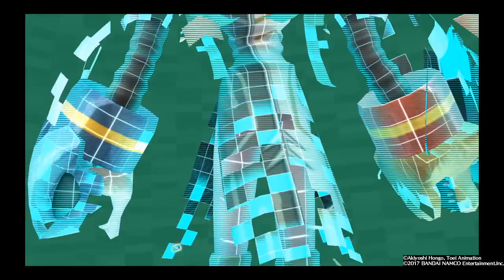DIGIMON WORLD NEXT ORDER GAMEPLAY ESPAÑOL PS4 EP 35 LA TRAMA DE LEOMON 2018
DIGIMON WORLD NEXT ORDER GAMEPLAY ESPAÑOL PS4 EP 35 LA TRAMA DE LEOMON 2018 Menudos Jugones PlayStation
En este video seguimos con la guia de DIGIMON WORLD NEXT ORDER para PS4 con el EPISODIO 35 O PARTE 35 EN ESPAÑOL.
Desarrollador:

Bandai Namco

Editor:
Bandai Namco

Género:
Rol, Acción RPG (Manga)
Idioma:
Textos en español y voces en inglés y japonés
Lanzamiento:
27 de enero de 2017 (Pegi: +7)
Descripción:
¿Estás preparado para volver a salvar el Mundo Digital de su destrucción? Digimon World: Next Order propone un videojuego de acción RPG donde el protagonista -a elegir entre sexo masculino o femenino- puede entrenar y alimentar a dos monstruos a la vez que establece fuertes lazos con ellos. De su éxito dependerá acabar con la amenaza de los machinedramones, así como averiguar el camino de vuelta a casa en una aventura con enfoque RPG y más de 215 digimones a los que reclutar y domesticar.

digimon world
gameplay
PlayStation